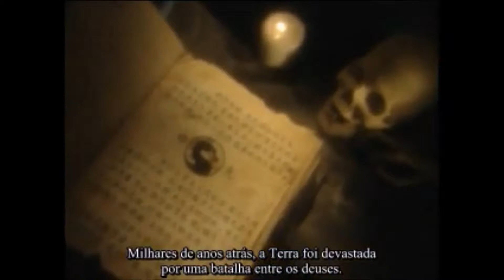Mortal kombat 3 A Mitologia dos Guerreiros Trailer [HD]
Em Breve no canal superwaynemoviesprim